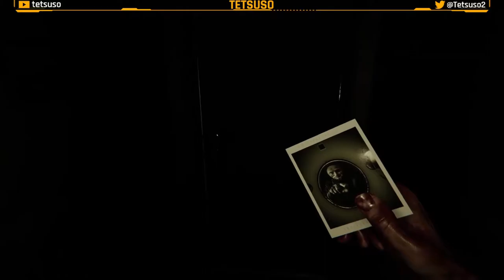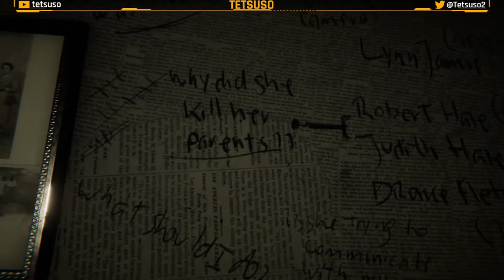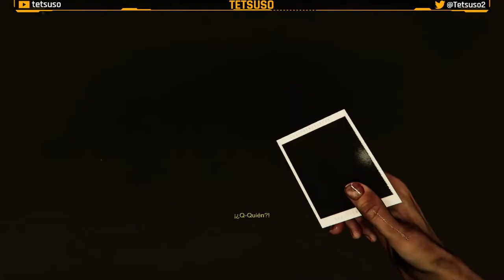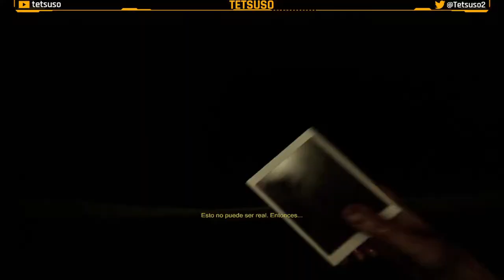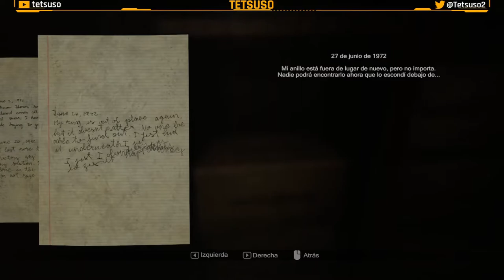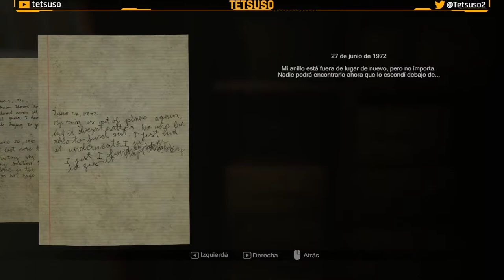MADiSON Parte 1 - Gameplay - Walkthrough - Español - Terror - Puzles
¿Qué harías si te despiertas encerrado en una habitación oscura con tus manos cubiertas de sangre?.
Juega como Luca, y sobrevive la brutal tortura de MADiSON, un demonio que lo forzó a continuar un ritual macabro comenzado décadas atrás, llevándolo a cometer actos aterradores.
¿Serás capaz de terminar esta siniestra ceremonia?

Primera parte del gameplay de "MADiSON" en Twitch.
Aventura de terror y puzles desarrollada por Bloodious Games y publicada en 2022.